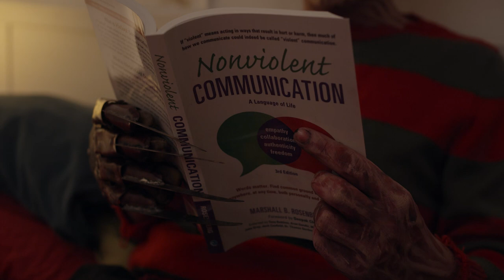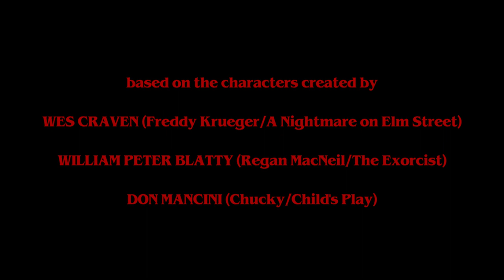THE NEW FREDDY - Short Film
Freddy Krueger, known for his murders and his twisted sense of humor. But that's the old Freddy. The new Freddy works on personal growth.

Short film written, produced and directed by IGNACIO RODÓ
Starring SANTI BAYÓN and BÀRBARA ROSET
Voice over by MARK SCHARDAN
Special guest appearance of RUBÉN JIMÉNEZ
Based on the characters created by
WES CRAVEN (Freddy Krueger/A Nightmare on Elm Street)
WILLIAM PETER BLATTY (Regan MacNeil/The Exorcist)
DON MANCINI (Chucky/Child's Play)
Director of photography JOSEP GUTIÉRREZ
Music JAVIER BAYÓN
Editor EMANUELE TIZIANI
Special makeup effects artist THE FACELESS QUEEN
Sound SOUNDEE
Coloring MARIA NUALART · MOONLIGHT CINEMA
Poster artist and credits BÀRBARA ROSET and SANTI BAYÓN